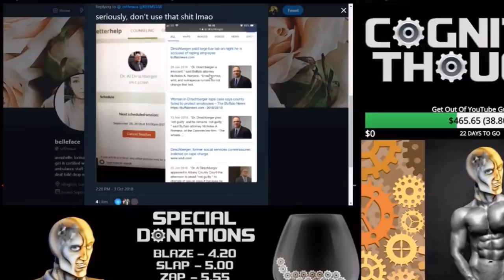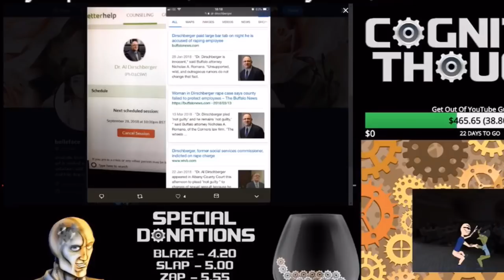Cognitive Thought Betterhelp Bombshell Discovery Clip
Cognitive Thought Betterhelp Bombshell Discovery Clip Coglive, Betterhelp doesn’t do background checks and hires some creeps.